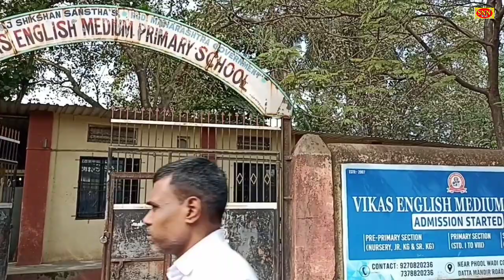15-18 साल के विकास स्कूल विद्यार्थियों को टीकाकरण अभियान। | भाजपा अध्यक्ष संतोष शेट्टी ने किया दौरा।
15-18 साल के विकास स्कूल विद्यार्थियों को टीकाकरण अभियान। | भाजपा अध्यक्ष संतोष शेट्टी ने किया दौरा।

SNN News